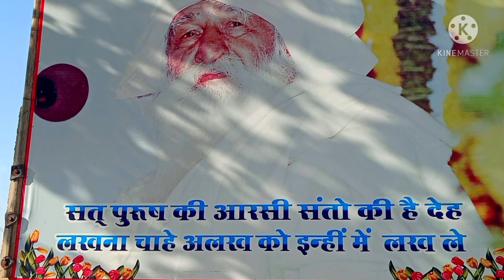Gurudev mandir Gwalior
Gurudev mandir
गुरूदेव मंदीर

# mandir